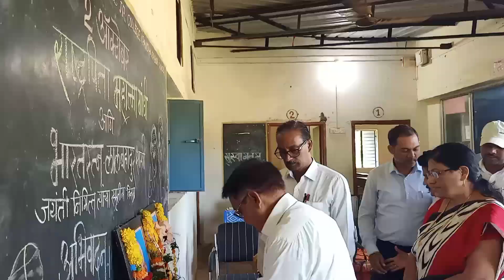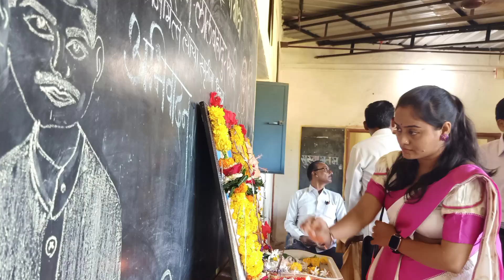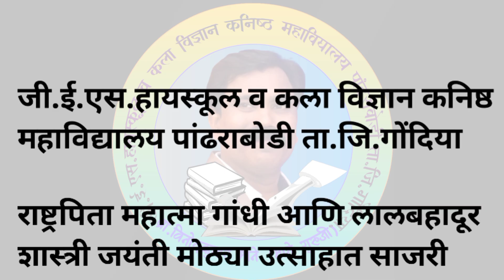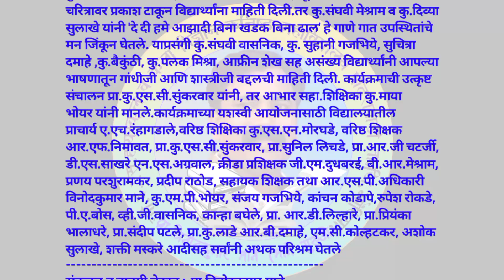2 ऑक्टोबर महात्मा गांधी।।लाल बहादुर शास्त्री।। जयंती साजरी।। GESHP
2 ऑक्टोबर महात्मा गांधी।। लाल बहादुर शास्त्री।। जयंती साजरी।। G!E!S!H!P

2october
mahatmagandhi
lalbahadurshashtri
jayanti
jayjawanjaykisan
satya
ahinsa
gandhijiketeenbandar
trending
education
motivation
viralvideo
mahatma
vinodkumarmanemaneguruji
Hello friends ! I am VinodKumar Mane

Welcome to You my VINODKUMAR MANE [ MANE GURUJI ] Educational & Motivational Channel.

Friends on this channel you will get all the Important Information Related to Educational, Motivational, GK, Handriting, Calligraphy, Roadsafety, inspiration, Guidence of Compatative Exam of State & Central Goverment, Social which will add to your knowledge.
आपले प्रेम, स्नेह ,जिव्हाळा, आपुलकी,सदैव कायम असू द्या. चॅनलला सबस्क्राईब करा

Description:- विद्यालयात साजरी करण्यात आलेला जयंतीउत्सव कार्यक्रम

जी.ई.एस.हायस्कूल व कला विज्ञान कनिष्ठ महाविद्यालय पांढराबोडी ता.जि.गोंदिया

राष्ट्रपिता महात्मा गांधी आणि भारतरत्न लालबहादूर शास्त्री यांची जयंती साजरी

पांढराबोडी:-( दि.2ऑक्टो) गोंदिया शिक्षण संस्था गोंदिया द्वारा संचालित जी.ई.एस. हायस्कूल व कला विज्ञान कनिष्ठ महाविद्यालय पांढराबोडी ता.जि.गोदिया येथे आज दिनांक 2 ऑक्टोबर 2023 रोज सोमवारला विद्यालयाचे प्राचार्य ए.एच.रहांगडाले सर  यांच्या मार्गदर्शनात अहिंसेचे पुजारी राष्ट्रपिता महात्मा गांधी तसेच स्वतंत्र भारताचे दुसरे पंतप्रधान लालबहादूर शास्त्री यांची जयंती मोठ्या उत्साहात साजरी करण्यात आली याप्रसंगी कार्यक्रमाचे अध्यक्ष विद्यालयाचे प्राचार्य ए.एच.रहांगडाले सर तर प्रमुख अतिथी म्हणून  वरिष्ठ शिक्षिका  कु.एस.एन.मोरघडे मँडम, आर.एफ निमावत सर, प्रा.सुनील लिचडे सर, प्रा.कु.एस.सी.सुंकरवार मँडम, क्रीडा प्रशिक्षक जी.एम.दुधबरई सर, बी आर.मेश्राम सर, प्रणय परामकर सर, विनोदकुमार माने, कु.एम.पी.भोयर मँडम, पी.ए.बोस.मँडम, रुपेश रोकडे,आदी प्रामुख्याने विचारमंचावर प्रामुख्याने उपस्थित होते. कार्यक्रमाच्या सुरुवातीला अहिंसेची पुजारी राष्ट्रपिता महात्मा गांधी आणि भारताचे दुसरे पंतप्रधान लालबहादूर शास्त्री यांच्या तैलचित्रासमोर कार्यक्रमाचे अध्यक्ष, प्रमुख अतिथी व मान्यवरांच्या हस्ते दीपप्रज्वलन व मल्यार्पण करुन पूजन करण्यात आले. याप्रसंगी कार्यक्रमाचे अध्यक्ष व विद्यालयाचे प्राचार्य अजय रहांगडाले म्हणाले की, प्रत्येकांनी गांधीजी आणि लालबहादूर शास्त्रीजींच्या आदर्श आणि विचारांचा अंगीकार करून वर्तन करणे ही त्यांना खरी आदरांजली ठरेल. याप्रसंगी वरिष्ठ शिक्षिका कु.एस.एन.मोरघडे मँडम यांनी ' वैष्णव जन तो तेणे कहीये' या महात्मा गांधींजीच्या आवडत्या गीताचा भावार्थ सांगत विद्यार्थ्यांना मार्गदर्शन केले.विद्यालयातील सहा.शिक्षक जी.एम.दुधबरई, विनोदकुमार माने, संजय गजभिये, प्रा.कु.एस.सी.सुंकरवार, कु.माया भोयर, यांनी महात्मा गांधी आणि लालबहादूर शास्त्री यांचे जीवन चरित्रावर प्रकाश टाकून विद्यार्थ्यांना माहिती दिली.तर कु.संघवी मेश्राम व कु.सुलाखे यांनी 'दे दी हमे आझादी बिना खडक बिना ढाल' हे गाणे गात उपस्थितांचे मन जिंकून घेतले. याप्रसंगी कु.संघवी वासनिक, कु. सुहानी गजभिये, सुचित्रा दमाहे सह असंख्य विद्यार्थ्यांनी आपल्या भाषणातून गांधीजी आणि शास्त्रीजी बद्दलची माहिती दिली. कार्यक्रमाची उत्कृष्ट संचालन प्रा.कु.एस.सी.सुंकरवार यांनी, तर आभार सहा.शिक्षिका कु.माया भोयर यांनी मानले.कार्यक्रमाच्या यशस्वी आयोजनासाठी विद्यालयातील
youtubeshorts
trendingvideo
ytstudio
lalbahadurshastri
लाल बहादुर शास्त्री जयंती
lal bahadur shastri jayanti
mahatma gandhi
mahatma jade
जय जवान जय किसान
lal bahadur shastri speech
lal bahadur shastri biography
lal bahadur shastri death
lal bahadur shastri death mystery
Gandhi
mohandas karamchand gandhi
gandhi speech